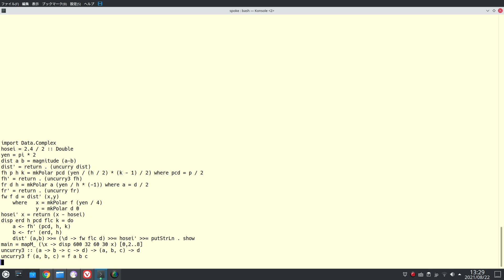過去動画「複素数でスポーク長計算。」の計算法をHaskellのコードにしてみました。